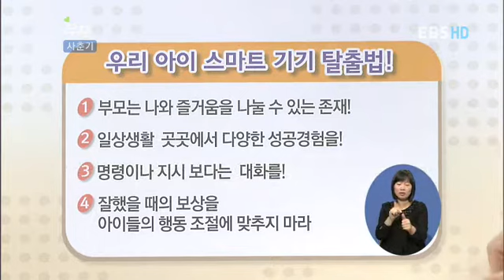부모 - Parents_게임왕, 공부왕 되다_#004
EBS, 부모, Parents, 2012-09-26, 게임왕, 공부왕 되다

고1 때 게임에 빠져 중독이 되었지만 심각성을 깨닳은 태균씨.책상에 앉는 습관 들이는 것부터 시작해 공부를 게임처럼 즐기기 시작했고,목표했던 대학에 진학할 수 있었다.태균씨의 게임중독 탈출기를 소개한다.